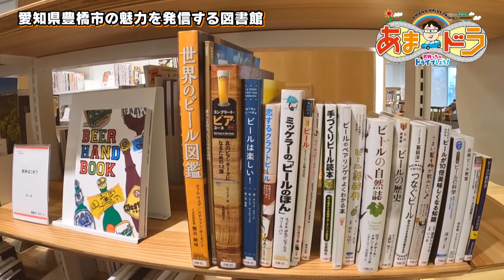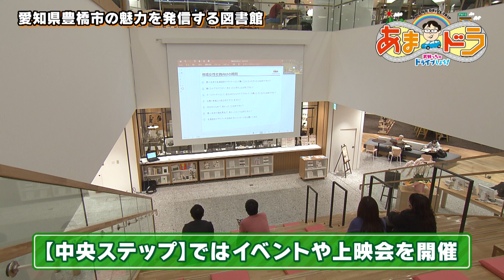【豊橋市の魅力を発信】まちなか図書館（愛知県豊橋市）【あまドラ～天野っちのドライブしよう！！～】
会話や飲食が楽しめるという、今までの図書館とは違う魅力にあふれた図書館。雑誌やマンガが並ぶ様に驚く天野っちとなっちゃん。

■出演者：天野ひろゆき（キャイ～ン）、白井奈津
東海地方を中心に、お出かけしたくなるような魅力的なスポットを
天野ひろゆき（キャイ～ン）と白井奈津がドライブしながら巡ります。